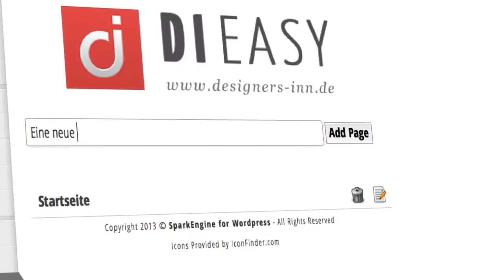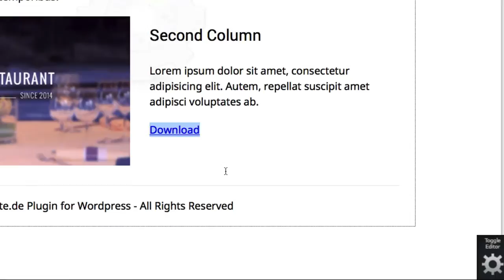WordPress Plugin - Di Easy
Premium WordPress Plugin DI EASY: Webdesign direkt im Browser erstellen. Kein Code. Nur Klicken

Das WordPress-Plugin DI.Easy ist ein "Premium Page Editor" mit dem ihr direkt in eurem Browser eure Websites erstellen könnt. Ohne Code. Ohne programmierkenntnisse. Nur klicken! Das WordPress Plugin nutzt den HTML5-CKEditor, mit dem man Bilder, Videos, Soundcloud-Flies direkt "auf der Website" einfügen und bearbeiten kann. Zusätzlich gibt es eine Werkzeugleiste am Fuß der Seite, über die das komplette Layout und Design der Seite verändert werdenkann: Hintergrund ändern, Spalten anlegen, CSS-Elemente einfügen, Schriften ändern, und vieles mehr.